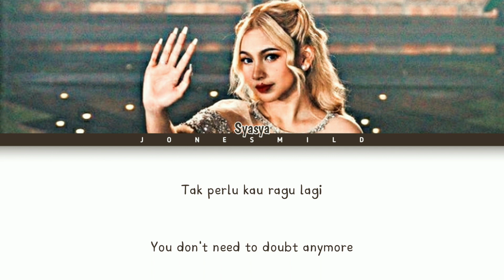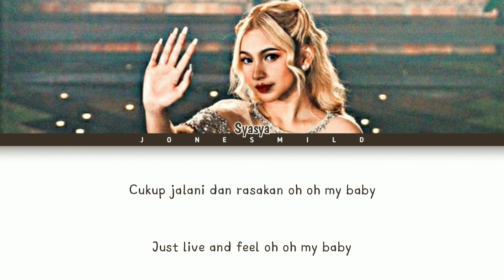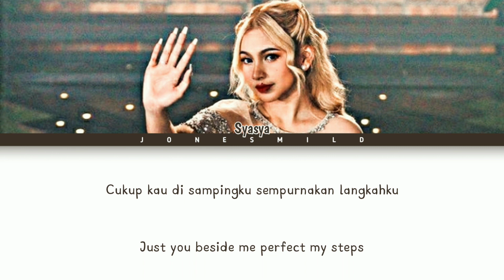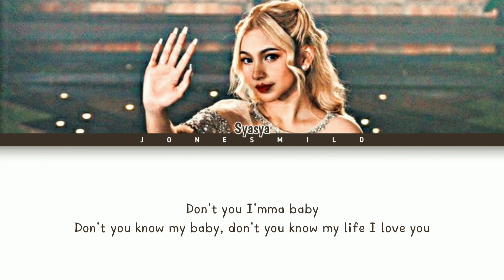Syasya of Dolla - "Ragu" (Orig.by Rizky Febian) [color coded lyrics Ina/Eng] @syasyarizal HBD!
-by Jones Mild

I appreciate your support and views in my channel^ω^ I hope you'll continue your support to me!

©All rights deserved by UMG

• All rights deserved to UMG

don't reuplod

•P.S. I am not the fastest to upload or post a video. Thank you for understanding.♥